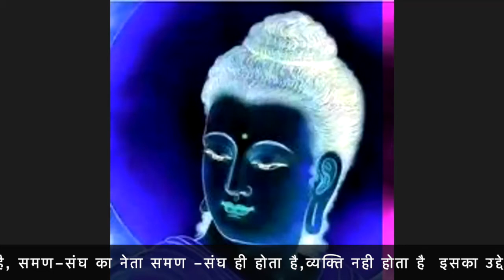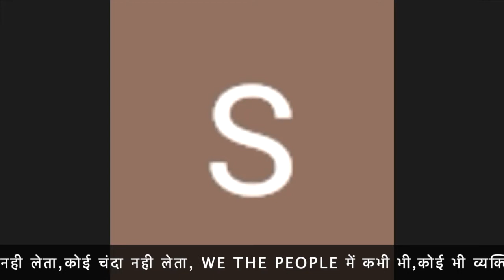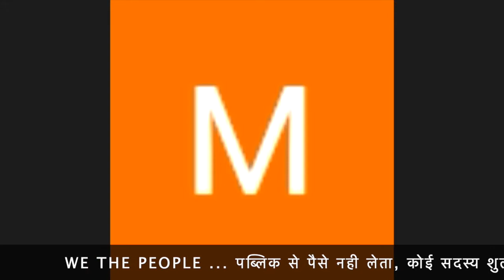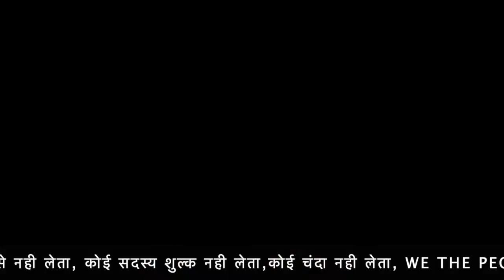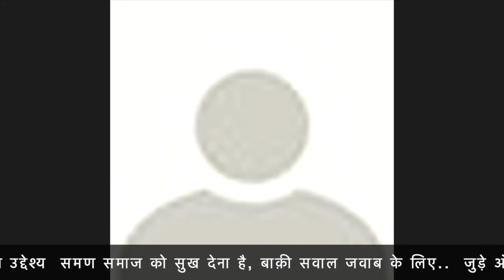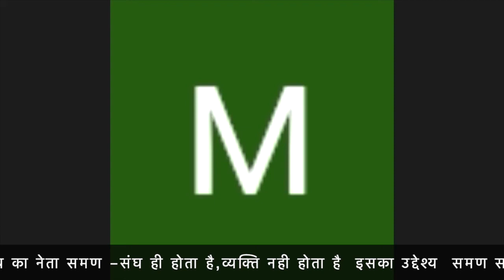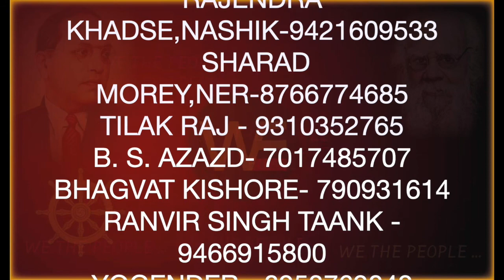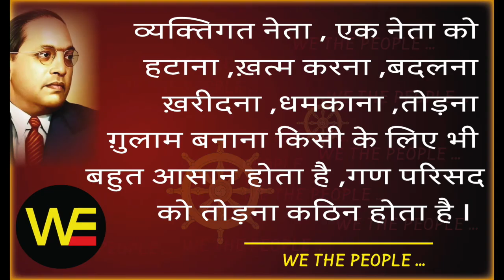ज़िद्द... जुड़ने की, WE THE PEOPLE LIVE 7.10.21 /Sudhir Raj Singh/Pali